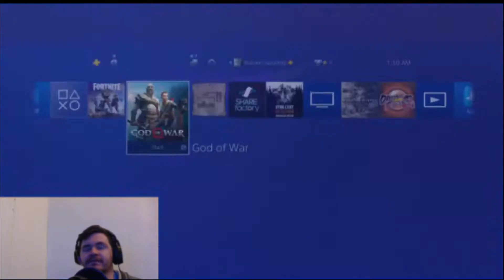GOD OF WAR - a different story!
Whats up guys?! were starting God Of War today!! lets go see what kind of debauchery we can get into!